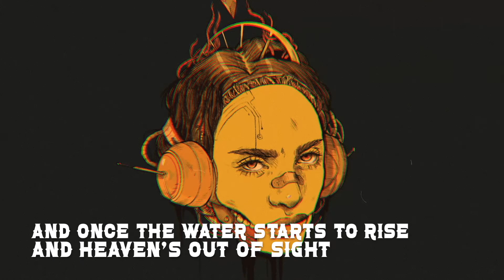The Stone Souls - All The Good Girls Go To Hell (Official Lyric Video)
"...'Cause even God herself has enemies"

Official lyric video by Keri Newton

Billie Eilish/The Stone Souls 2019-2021©.